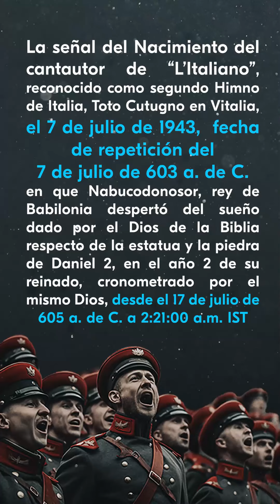7 DE JULIO DE 1943, FECHA DE REPETICIÓN DEL 7 DE JULIO DE 603 A. DE C. EN QUE NABUCODONOSOR, ...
🔺 Ingresa al link 👇🏻

¡Recibe Fortaleza para tu vida!, llénate del Testimonio de Jesucristo con este mensaje en vivo:

“La señal del Nacimiento del cantautor de “L’Italiano”, reconocido como segundo Himno de Italia, Toto Cutugno en Vitalia, el 7 de julio de 1943, fecha de repetición del 7 de julio de 603 a. de C. en que Nabucodonosor, rey de Babilonia despertó del sueño dado por el Dios de la Biblia respecto de la estatua y la piedra de Daniel 2, en el año 2 de su reinado, cronometrado por el mismo Dios, desde el 17 de julio de 605 a. de C. a 2:21:00 a. m. IST”.

Nuestro Dios de las Medidas del Tiempo bendiga tu vida abundantemente.